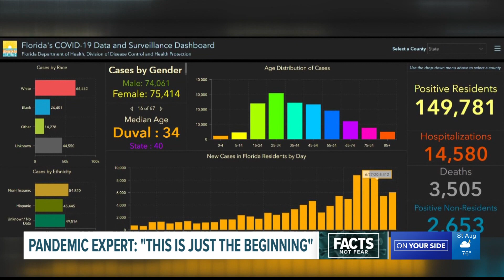Pandemic expert says this is just the beginning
Infectious Disease Epidemiologist Michael Osterholm is the Director of the Center for Infectious Disease Research and Policy at the University of Minnesota. He shares what we he says we can expect with the coronavirus pandemic.